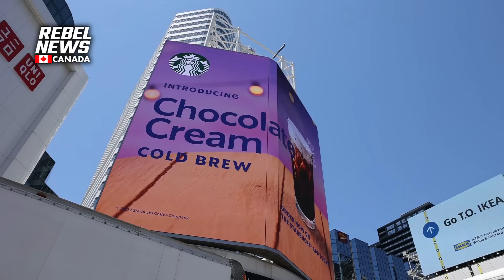FIRE Marco Mendicino: The Rebel News billboard truck comes to Toronto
Since Mendicino doesn’t like trucks and truckers — well, that prompted us to hire a jumbotron-equipped truck and drive it around Toronto. We wanted to make certain people know that this man is a lying liar who cannot be trusted.